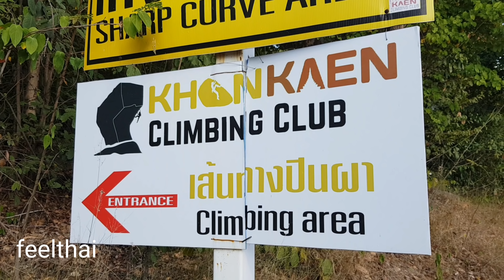Khon Kaen Climbing club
พามาชมกิจกรรมของชมรมปีนเขาที่ขอนแก่นครับเพิ่มกิจกรรมที่สวนสัตว์ขอนแก่นที่จะมีโขดหินรูปร่างแปลกตาจำนวนมากตามที่ต่างๆกิจกรรมนี้เริ่มจากชาวต่างชาติก่อนแล้วก็มีคนไทยเข้ามาร่วมมากขึ้นเรื่อยๆ